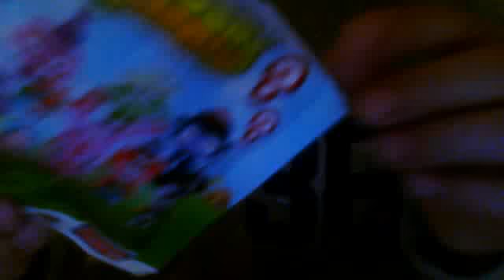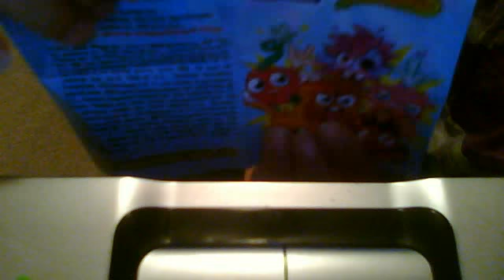moshi monster mega blok figure